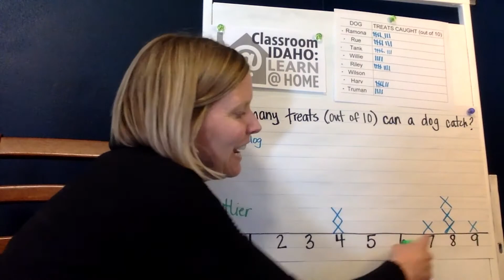Education Resources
As news about the coronavirus continues, we understand that this is an unsettling, disruptive time for children and parents.

At IdahoPTV, we are here to help.
We are providing FREE curriculum-based programming for Preschoolers through 12th grade including direct instruction for 3rd through 6th graders

Some of the material is available in Spanish.

We also have an extensive collection of videos to help you explain to your kids what is currently happening around the world and their own neighborhood.

This is all made possible thanks to donors who support our mission. You can join this growing community by visiting idahoptv.org or calling 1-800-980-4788. Thank you.